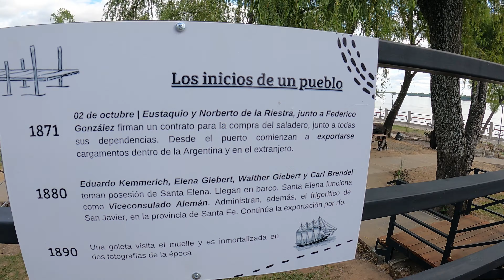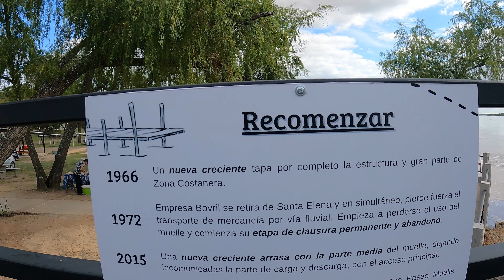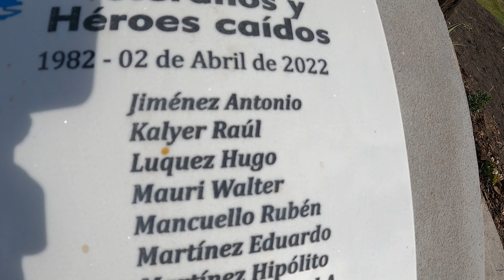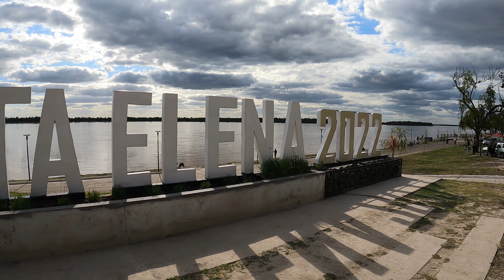【4K】Hermosa COSTANERA de SANTA ELENA 2022 walkingtour Provincia de Entre Ríos - República Argentina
【4K】walkingtour COSTANERA de la CIUDAD DE SANTA ELENA - Provincia de Entre Ríos - República Argentina
imagenes del mes abril de 2022